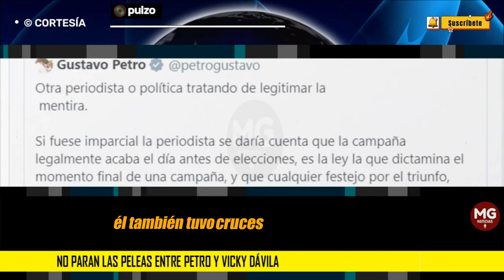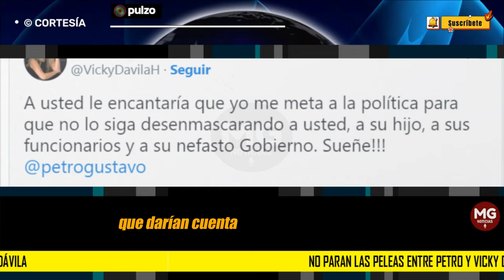SIGUEN LAS PELEAS ENTRE PETRO Y VICKY DÁVILA 🔴 Él también tuvo cruce con otro periodista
El presidente de Colombia les refutó a la directora de Semana y a Jorge Espinosa, periodista de Caracol Radio, por el lío de la financiación de su campaña.
PULZO